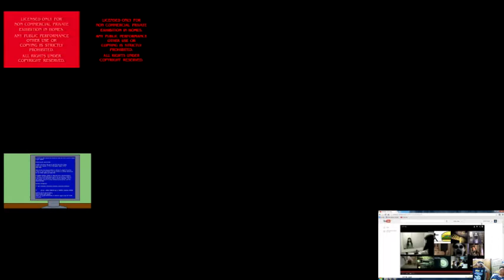All Screamers At Once Add Round 1 (TheVladyslavFan's Version)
Thanks to @AtekuroAGKSC for giving me for his permission.

Special Thanks to @ejdarkcanal1836, @ChaoChao0071, @gemerl720, @thunderbirds306pictures, @UniversalFan7073rdAccount, @RileyBugYouTubeVideosMore & others.